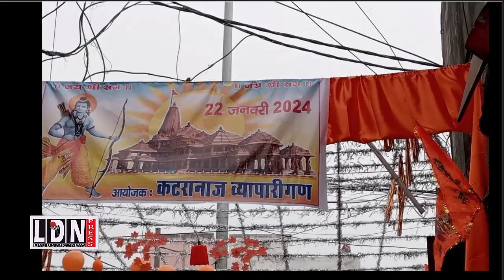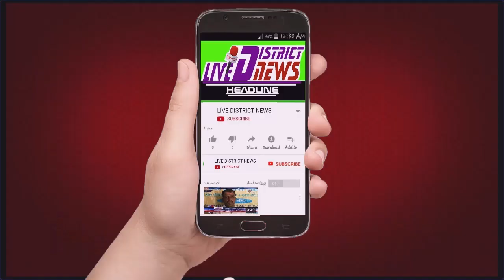श्री रामलला के प्राण प्रतिष्ठा के अवसर पर समस्त कटरा नाज व्यापारियों के सौजन्य से भंडारे का आयोजन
LIVE DISTRICT NEWS -हौसला बुलंद आवाज का :
श्री रामलला के प्राण प्रतिष्ठा के अवसर पर समस्त कटरा नाज व्यापारियों के सौजन्य से भव्य भंडारे का आयोजन

1  समाजिक व राजनैतिक मुद्दों को उजागर करना
2  जनता की आवाज को शासन प्रशासन तक ले जाना
3  जनता की समस्या को जन प्रधिनिधि  तक  पहुचाना